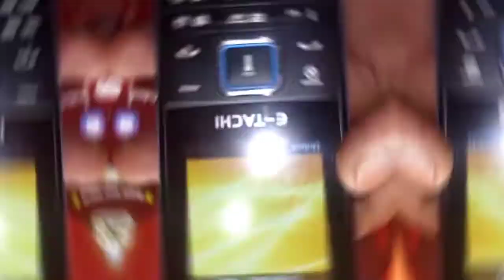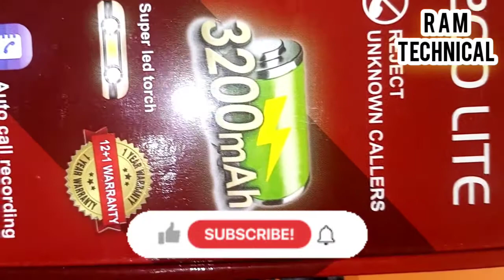etachi e200 lite voice changer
voice changer mobile